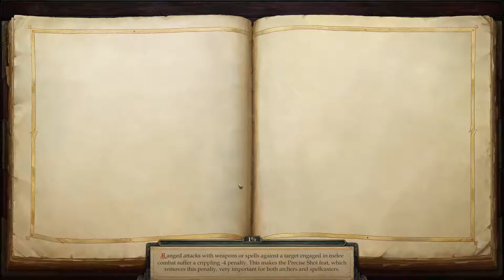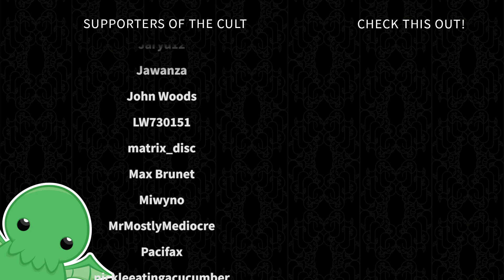Fabrosi's Big Day - Part 151 - Pathfinder: Kingmaker